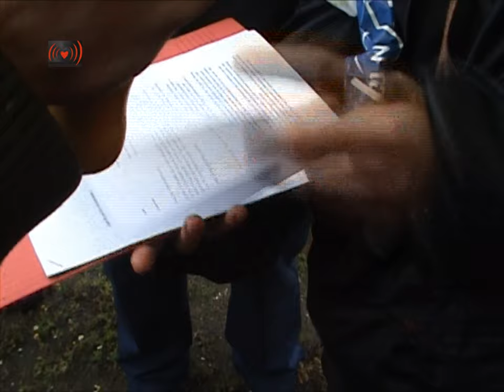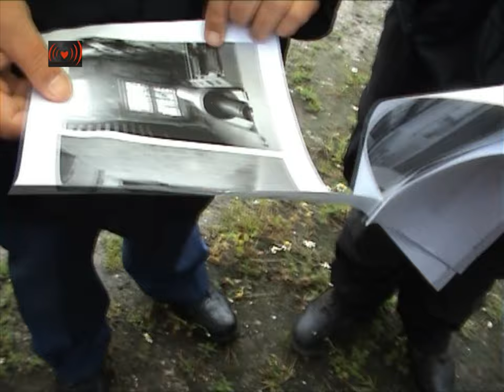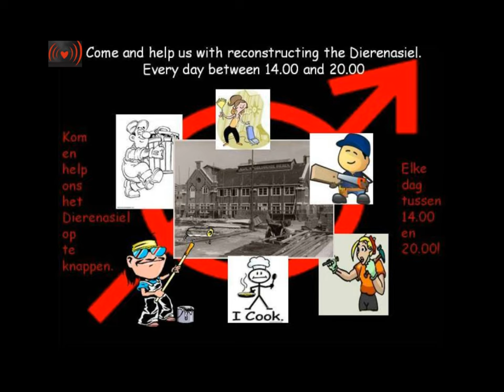Dierenasyl Gekraakt.Praatje-deel 2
AMSTERDAM, 25 JULI 2011 Enkele tientallen krakers hebben zondagmiddag een voormalig dierenasiel gekraakt in Amsterdam-Oost. Ze spreken de wens uit een sociaal centrum op te starten.

Daags na de kraak in de Polderweg is aan productiviteit geen gebrek in het voormalige 'dierenasyl'. Soppen, boenen, dweilen, bezemen, puinruimen. Een twintigtal krakers is druk in de weer de boel leefbaar te maken. Sinds het asiel zo'n vier jaar geleden leeg kwam te staan, heeft het stadsdeel Amsterdam-Oost, eigenaar van het pand, de boel drastisch laten verwaarlozen.

Dat het uit 1887 daterende gebouw de status heeft van monument maakt de verkrotting des te schrijnender. Na het vertrek van het dierenasiel, dat tachtig jaar praktijk had aan de Polderweg, heeft de deelraad weinig gedaan om het monument te onderhouden. Het gevolg is een pand in verval. De nieuwe gebruikers hoor je daar niet over klagen. Die zijn optimistisch over de mogelijkheden die zo'n karakteristiek leeg monument biedt.

Voortgekomen uit een burgerinitiatief onder de naam De Valreep, zet een ratjetoe aan jonge enthousiastelingen zich in om het pand om te toveren tot een sociaal centrum. Genoeg van de commercialisering in de stad willen ze laagdrempelige non-commerciële faciliteiten opbouwen voor Amsterdam-Oost. "In de geest van 't Blijvertje en Joe's Garage, maar dan met nieuwe mogelijkheden", zegt Rogier, woordvoerder van De Valreep.

Het voormalige dierenasiel maakt onderdeel uit van Oostpoort, een megalomaan prestigeproject waar Amsterdam in grossiert. Net als bij andere megaprojecten in de stad loopt ook de geldverslindende bouwput Oostpoort bepaald niet gesmeerd bij de ontwikkeling van een nieuw woon- en cultuurcentrum in het Polderweggebied. Peperdure onkosten en een economische terugval vertragen de bouw voor jaren.

Had het project in 2008 al flink op dreef moeten zijn, inmiddels wordt het pas op z'n vroegst 2013 voordat ze het land gaan bebouwen gelegen rondom het voormalige dierenasiel. Nu ligt er slechts braakliggend land. Aangrenzend stroomt de ringvaart waar het OCP, een consortium van het Bouwfonds, Ymere en Stadgenoot, een trits luxe herenhuizen uit de grond wil stampen.

Nadien, als laatste fase, komt het gekraakte dierenasiel aan de beurt waarin een horecagelegendheid zal worden gevestigd. De krakers hebben daarmee in theorie nog minstens twee jaar de tijd waarin ze ongestoord hun sociaal centrum kunnen uitbaten. Toch vrezen de krakers dat stadsdeel Oost de nieuwe gebruikers liever kwijt dan rijk is. Na een gesprek maandagmorgen met de wethouder en projectmanager van Oostpoort, zegt Rogier: "Ze zitten er echt mee in de maag, ze willen ons eruit hebben."

Dat amper een dag na de kraak gelijk al Bouw- en Woningtoezicht langs is langs gekomen om te constateren dat het pand brandgevaarlijk is, lijkt een indicatie om het pand zo snel mogelijk te kunnen ontruimen. De krakers werken aan de brandveiligheid, desondanks heeft het stadsdeel Oost (lees: links bestuur) in een reactie laten weten dinsdag aangifte te zullen doen van de kraakactie.